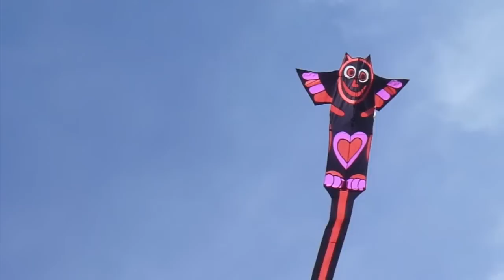Wild Thing kite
My 82nd kite video.  This far-out design is by the Hespeler brothers.  The kite is about 3.5 feet across and 20 feet long.
for more information on this and many other kites.